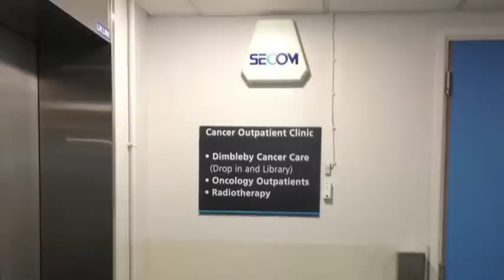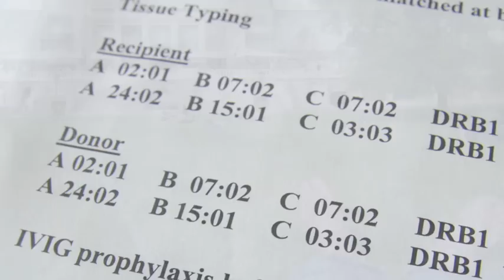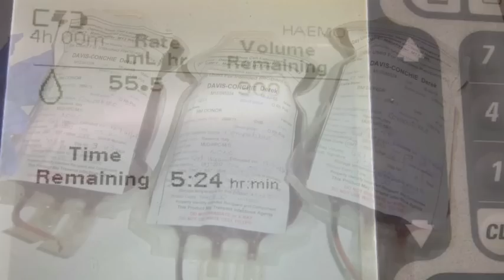Patients Voices: Living Beyond Blood Cancer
Find out how bone marrow (or stem cell) donation cures blood cancer in the words of people who have received lifesaving transplants. You can find out more about becoming a donor